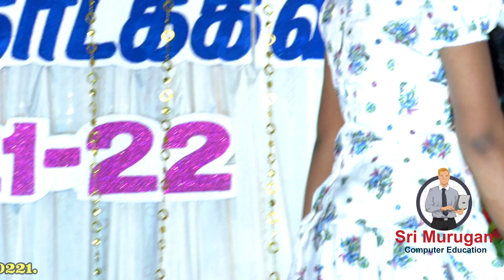Sudalamada Saamikitta || சுடலமட சாமிகிட்ட || PETTIKADAI || Sri Murugan Computer Education || 2023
Sri Murugan Computer Education
Gandhi Bazar, Gingee- 604 202.
Gingee Fort. MelMalaiyanur
ஸ்ரீ முருகன் கணினி பயிற்சி நிறுவனம்
செஞ்சி - 604 202, மேல்மலையனூர்
கணினிச்சோலை தகவல்கள்

Tamil Song || Dance Videos || Computer Tutorial Videos ||

கணினி  தகவல் வீடியோக்களை காண :
MS Office Word Tips and Tricks in Tamil :

மேலும்  வீடியோக்களை காண :
எங்களின்  இரண்டாவது  YouTube Channel Link கீழே  கொடுக்கப்பட்டுள்ளது.

எங்கள்  கணினி  பயிற்சி  நிறுவனத்தின்  வீடியோக்களை பார்த்து தொடர்ந்து  ஆதரவு  அளிக்கும்  அனைவருக்கும்  நன்றி ...!